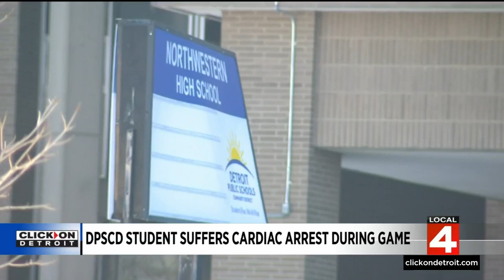Detroit high school senior goes into cardiac arrest amid basketball game, district says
A Northwestern High School student went into cardiac arrest while playing in a basketball game Tuesday afternoon, according to the district.